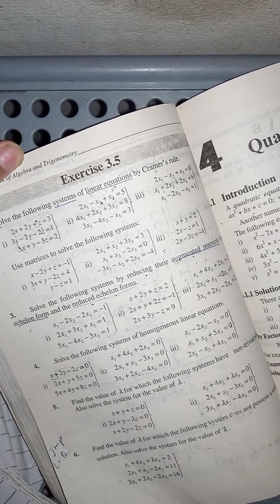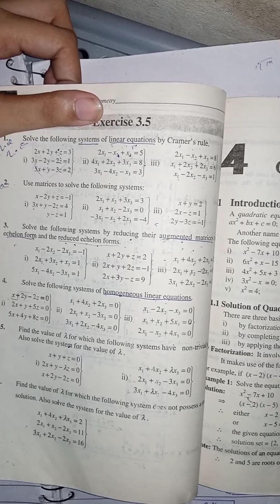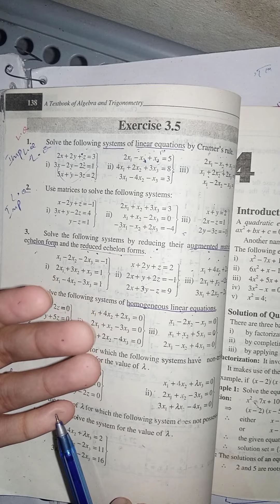1st Year chapter no.3 exercise 3.5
echlone form
reduced echelon form
what is augmented matrix
how to make arrangemented matrix
trivial solutions and non trivial solutions
homogeneous linear equations
non homogeneous linear equations